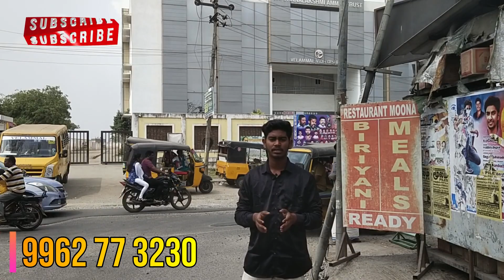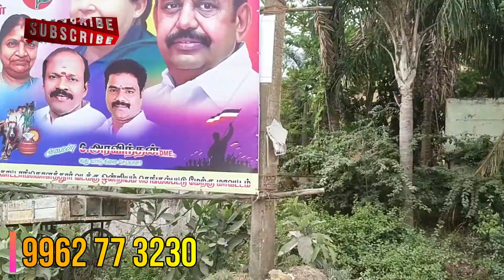Near GST Road💥😱 Low Price😍 Investment Property😮 Prime Land/Plots for sale in Chennai, Guduvanchery📍🏡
Location : JBM Dhakshan Nagar, Perumattunallur, Guduvanchery

Just 300 Meters From Bus Stop & Shri Ram Shankari Apartment

Just 1.5 Km From Nellikuppam Road & Perumattunallur Junction

Just 4.5 Km From GST Road

North Facing

24 Feet Tar Road

DTCP Approved

100% Clear Title Document

Bank Loan Available Upto 90%

30 FT Good Ground Water Level

Best For Residential & Investment Purpose

Nearby Landmarks:
SRM Public School

B. S. Abdur Rahman Crescent Institute Of Science And Technology